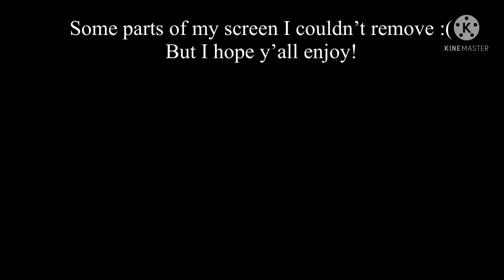Turn around the theme | Sunset Island idea | Royale High | Ft my bestie Maja | *_Izzy Gacha _*